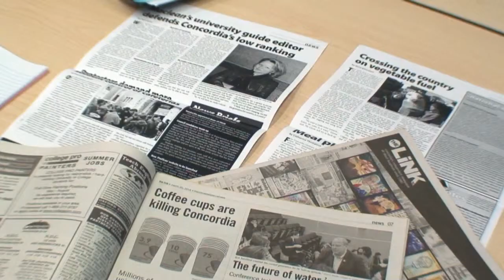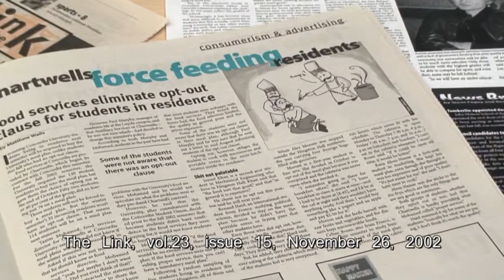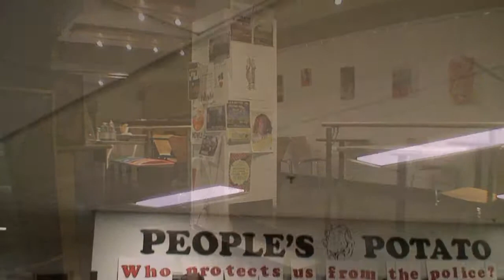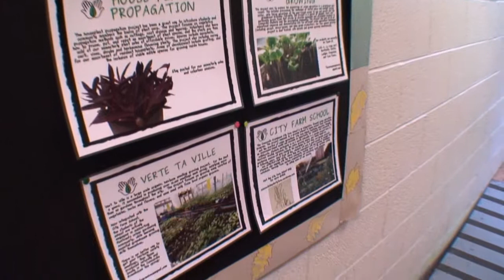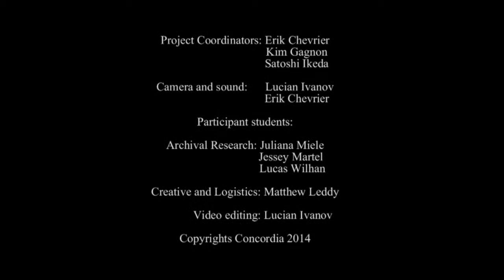Documentary and Archival Student Internship Project - Concordia Food Groups Documentary Project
This is an archival documentary internship project that was created by Jessey Martel, Matthew Leddy, Juliana Miele, Luc Wilhan, Lucian Ivanov for Satoshi Ikeda’s Politics of Food Course in the Fall of 2014.